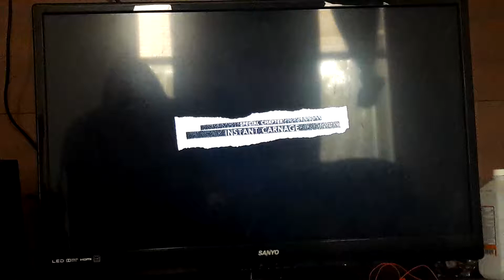Tekken 7 (PS4) Devil Kazuya vs Shin Akuma